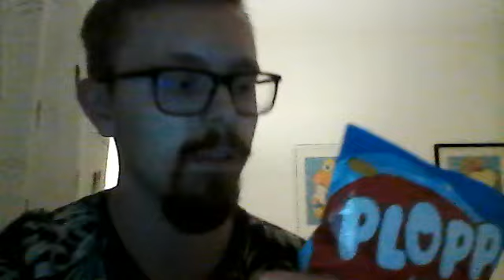Hur Var Dagen På Liseberg För 2023?